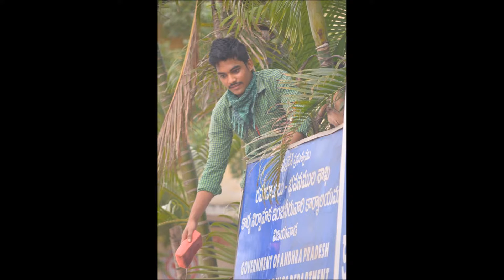Vijayawada City New Look Developed by VMC & Margam Foundation